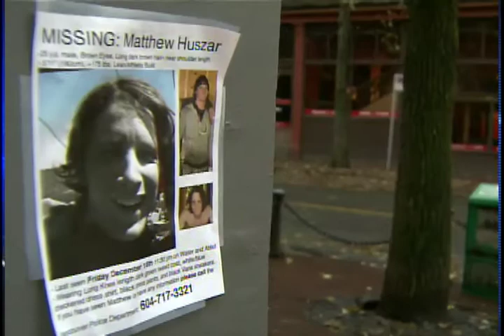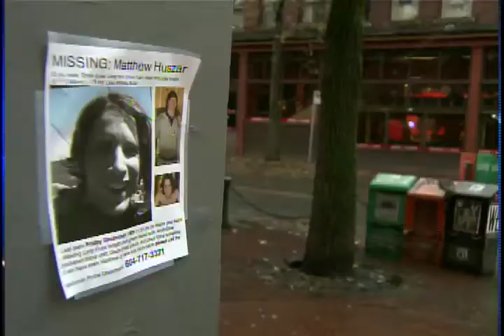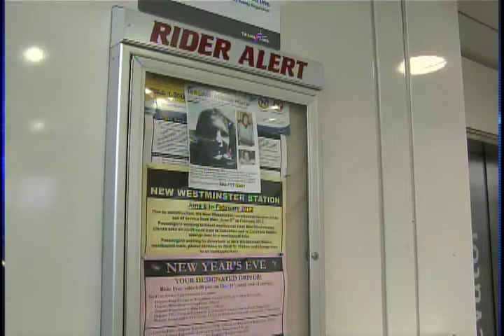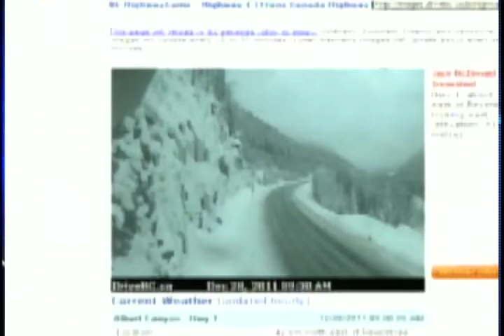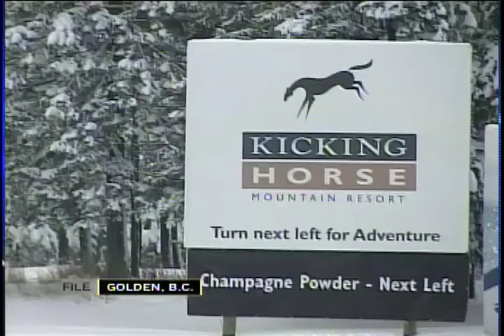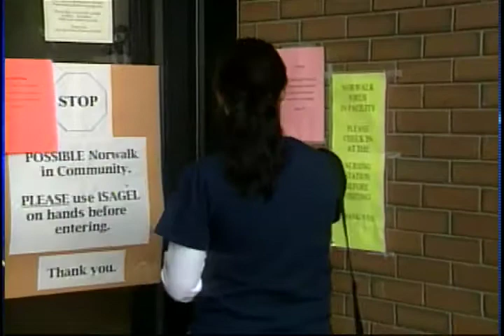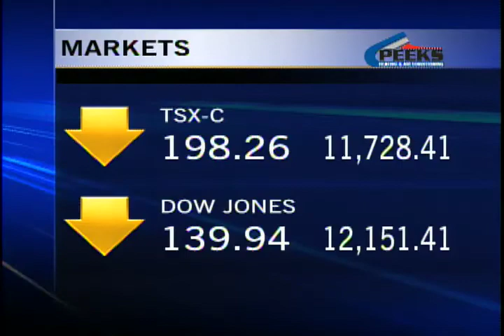News - CTV Lethbridge - December 28, 2011